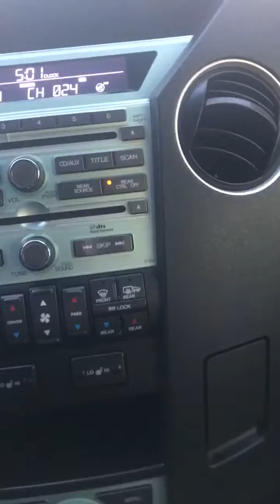2010 Honda Pilot Used Arlington,TX Auto Paradise of Texas